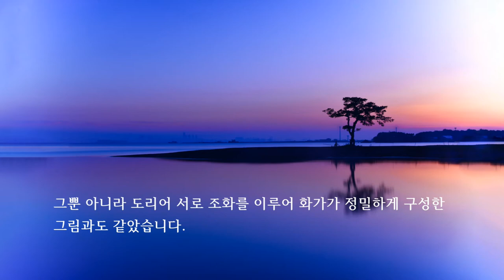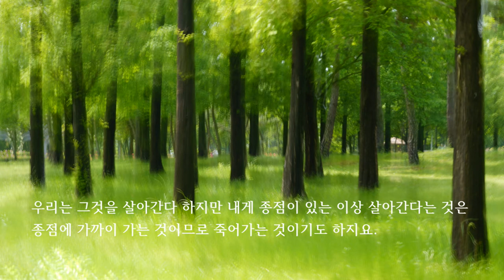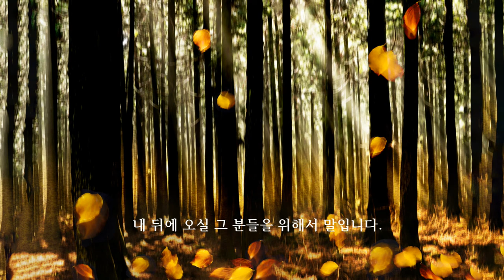사진과함께하는수필낭독#최승렬#술과언어#내가없더라도있을세상#사진#수필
최승렬 (崔承烈 1921~2003)
전주 출생. 호 원정(園丁), 1958년 인천 이주, 제물포고등학교 국어교사.
1955년 동시집[무지개]발간, 1959년 시집 [園丁], 1975년 동시집[푸른 눈동자에 그린 그림] , 1980년 시집[산맥],  1990년 어학서[한국어의 어원] [한국어의 어원과한국인의 사상], 1922년 [한국어와 일본어의 비교],  1996년 시집[순수지대] 수필집[술과 언어] , 1997년 어학서[백제와 4세기 일본/한국어와 일본어] 등 발간. 1997년 인천시 문화상 수상.

   사용장비 Nikon D850 / Sony 7R3

* 영상편집  CyberLink PowerDirector12

감사합니다